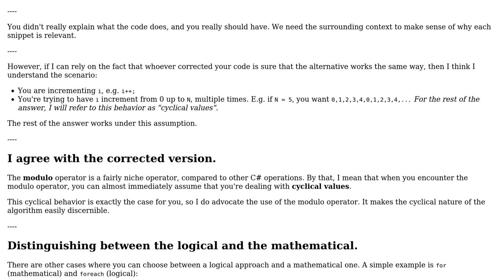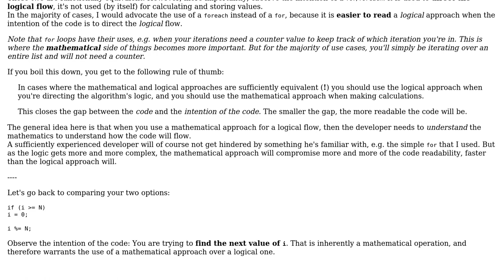Code Review: performance of modulus operator vs if statement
With thanks & praise to God, and with thanks to the many people who have made this project possible! | Content (except music & images) licensed under CC BY-SA | Music | Images & others | With thanks to user Flater user Emanuele Paolini and the Stack Exchange Network Trademarks are property of their respective owners. You are responsible for your own actions.